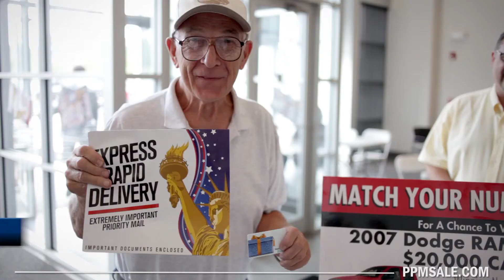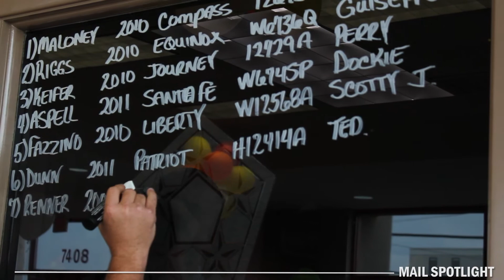Direct Mail Spotlight | Platinum Promotions & Marketing LLC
Platinum Promotions & Marketing is a unique strategic consulting firm that works with advertising, marketing and media outlets to increase conversion, sales and build value in your business.

We leverage our deep expertise and years of experience to help the automotive community identify opportunities for growth and achieve measurable business results.

The company has helped countless advertisers start some of their most successful campaigns in direct mail, staffed events, training and video marketing.